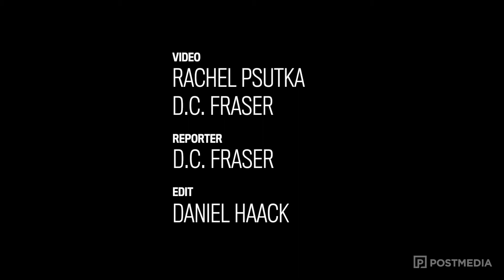Hole through ice investigated by fire department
In an ice rescue that wasn't, Regina Fire and Protective Services checked out a scene at Wascana Lake Thursday that looked like someone had fallen through thin ice. No one was found at the scene.